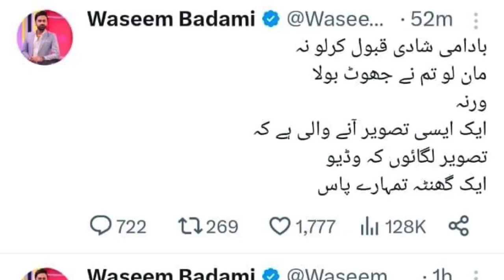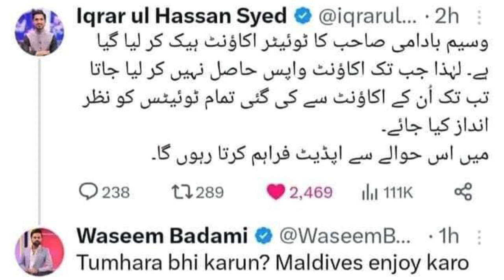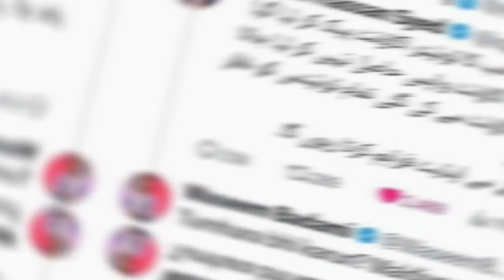Wasim Badami Twitter Account Hacked | Waseem Badami ki Tamam Chats Leakout | Iqrarul Hassan What Say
ASSALAMU ALAIKUM Dear All Friends
Welcome To The My struggle Must Vlogs Channel
This Video is About
Exposed Wasim Badami 2nd Marriage
How Are You All ?
My self Ali Hamza From Karachi City
This is best vlog And singing channel
Come and Enjoy your YouTube videos To my channel
Thank You All Viewers and YouTube Family Members :)